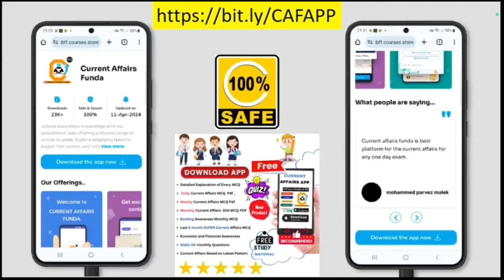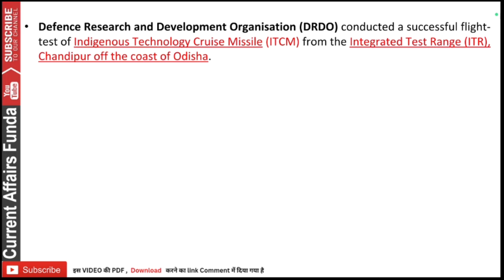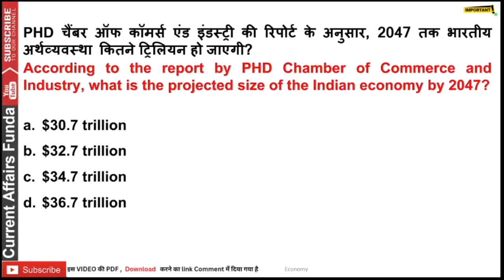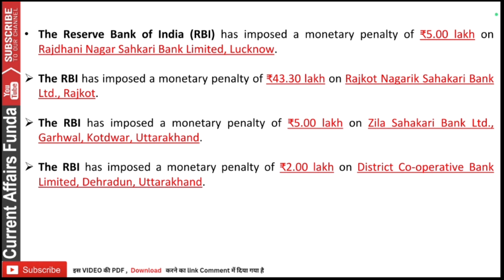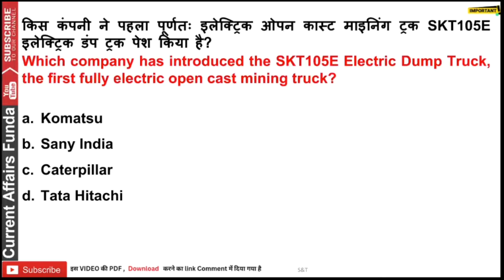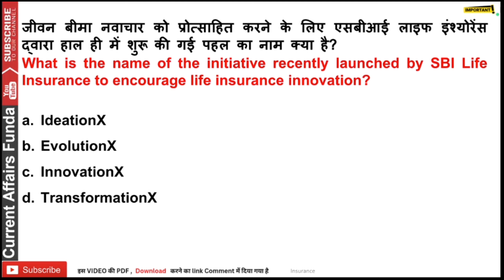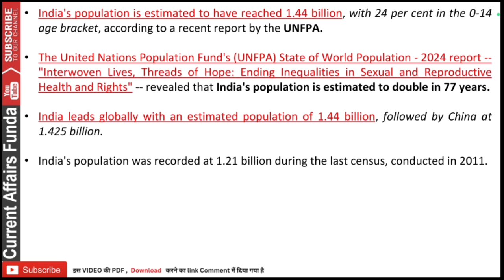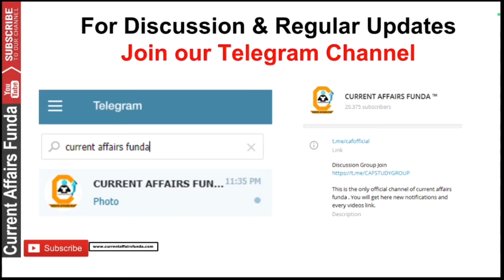20 APRIL 2024 Current Affairs MCQ | Daily Current Affairs | By Abhishek Sir | Bank , SSC, Railway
👉 Get our FREE Daily GK  PDF   📖  And FREE QUIZZes

Description:

🌐 Welcome to our Daily Current Affairs 2024 session, your one-stop destination for staying updated on the latest events and developments shaping the world! 🌍

🔍 Benefits of tuning in daily:

1️⃣ Exam Relevance: Many competitive exams incorporate current affairs as a significant section. By staying updated, you enhance your chances of tackling questions related to recent happenings, giving you a competitive edge.

2️⃣ Comprehensive Coverage: Our sessions cover a wide range of topics, ensuring that you receive a holistic understanding of the current scenario. From national and international affairs to business, environment, and sports, we've got you covered.

3️⃣ Analytical Skills: Keeping up with current affairs hones your analytical skills. You'll learn to critically evaluate information, understand its implications, and form informed opinions – a crucial skill for any exam and real-world decision-making.

4️⃣ Interview Preparation: For exams involving interviews, current affairs knowledge is often a key component. Our sessions will help you articulate your thoughts effectively and impress the interview panel with your awareness of the world around you.

5️⃣ Time Management: Our bite-sized, daily updates ensure that you can efficiently manage your time. Instead of spending hours catching up on news, you can stay informed in a concise and focused manner.

📆 How to make the most of this series?

🕒 Set a Daily Reminder: Cultivate the habit of tuning in regularly to ensure you don't miss out on any crucial updates.
📝 Take Notes: Jot down key points and revise them periodically to reinforce your understanding.
🗣️ Engage with Us: Share your thoughts, questions, and insights in the comments. Our community is here to support your learning journey.
🌟 Join us daily as we navigate the dynamic landscape of current affairs together. Knowledge is power, and with Daily Current Affairs 2024, you're one step closer to acing your exams! 🚀

1.
2.
3.
4.
5.
6.
7.
8.
9.
10.